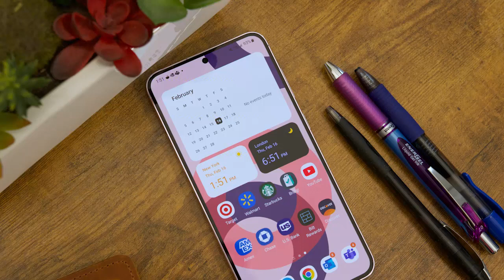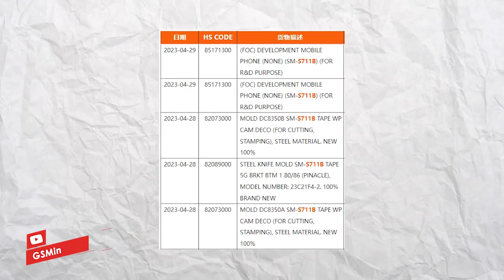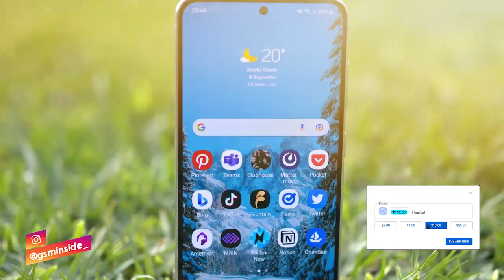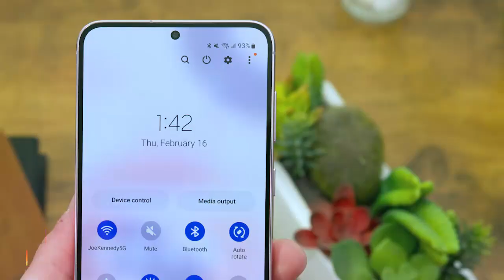YANG MURAH PASTI LARIS! Samsung Galaxy S23 FE Segera Rilis! Bocoran Spesifikasi Terabru Indonesia!